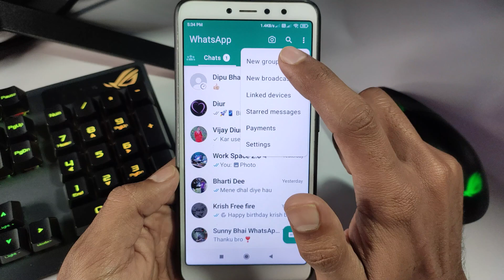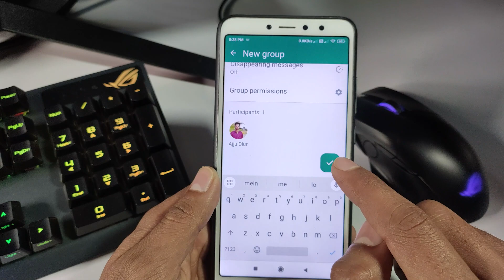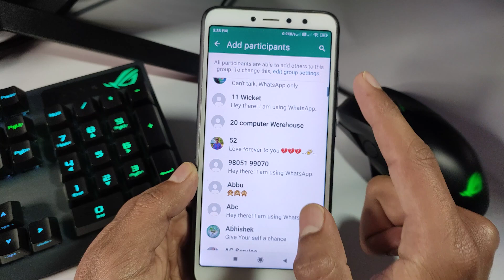Whatsapp me group kaise banaye | How to create whatsapp group in hindi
whatsapp me group kaise banaye
how to create a whatsapp group
whatsapp me group kaise banaya jata hai
whatsapp channel kaise banaye
whatsapp par group kaise banaye
whatsapp group kaise banate hain
whatsapp group kaise banaya jata hai
whatsapp group kaise banaen
whatsapp group banane ka tarika